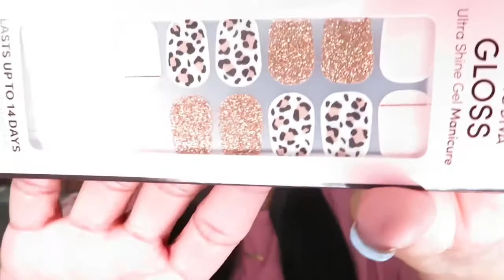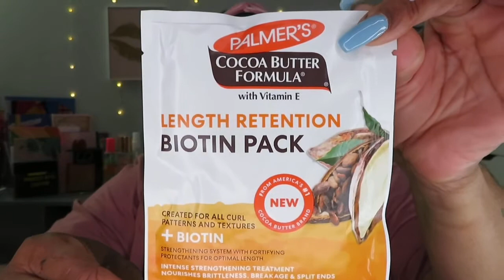Spring 2021 Walmart Beauty Box | Giveaway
Hi! Thank you so much for stopping by to watch my latest video, Spring 2021 Walmart Beauty Box with a surprise giveaway.  I really appreciate it and it helps me and my channel out. So in today's video, I am unboxing the spring 2021 Walmart Beauty Box and I received an additional box so I am passing it along to one of my beautiful subscribers. Have an amazing day!

Chapters:
0:00 Intro Video
0:11 Welcome Back To My Channel
0:21 Jesus T-Shirt
1:08 Revivalusa.official Christian Apparel Website
1:58 Walmart Beauty Box Description & Price
3:08 Spring 2021 Description Card
3:24 Walmart Beauty Box Unboxing Begins
8:53 Surprise Giveaway
9:31 Giveaway Rules
11:00 Thank You For Watching

2. Comment ENTER ME
4. Runs Until 4/8/2021
5. Winner will be Pinned in comments of this video on 4/9/20121

Not responsible if prize is lost or stolen in mail.

YOUTUBER & CLOTHING MENTIONED IN VIDEO
Gab N Glam YouTube Channel

EMAILS
BEAUTY & LIFESTYLE PRODUCTS REVIEW REQUESTS

WIGS & HAIR PRODUCTS REVIEW REQUESTS